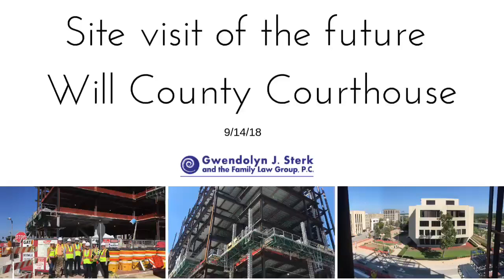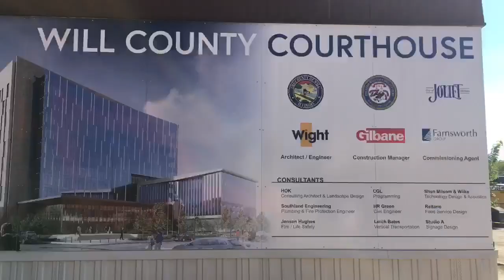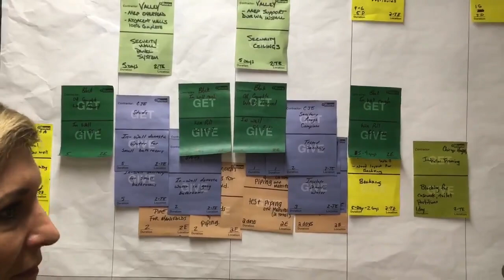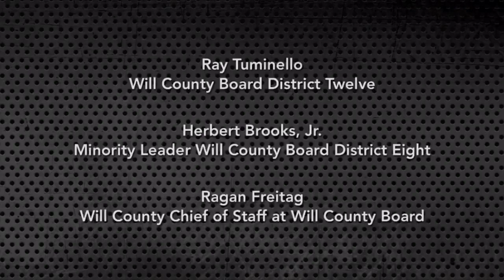Visit to the site of the future Will County Courthouse in Joliet, IL - Sterk Family Law Group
Members of the Will County Board of Directors, Ragan Freitag (Chief of Staff/Attorney, Sterk Family Law), Ray Tuminello (Chair of Capital Improvements), and Herb Brooks, Jr. (Minority Leader), took us on a site visit of the future Will County courthouse in Joliet, IL and spoke with Patty Ridings, Southland TV!